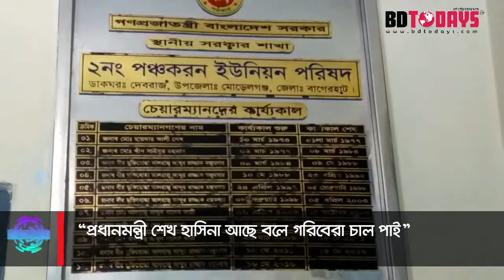প্রধানমন্ত্রী শেখ হাসিনা আছে বলে গরিবেরা চাল পাই || বাগেরহাট || মোড়েলগঞ্জ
বাগেরহাটের মোড়েলগঞ্জে পঞ্চকরণ ইউনিয়নে খারইখালী গ্রামে চন্দ্রবান বিবি (৪৮), সোহেল শেখ (৫৫) বেলায়েত হাওলাদার (৫৫) ও জামিল বর্মা (৫০) এরা সরকারিভাবে বিশেষ ভিজিএফ’র ১০ কেজি চালের সুবিধাভোগী। চাল পেয়ে মনের আকুতি ব্যক্ত করে বলেন, প্রধানমন্ত্রী শেখ হাসিনা ক্ষমতায় আছে বলেই আমাদের মত গরীবেরা চাল পাই।

করোনা ভাইরাসে ঘর থেকে বের হতে পারিনা কাজকর্ম বন্ধ, ছেলে মেয়ে পরিবার পরিজন নিয়ে কি খাবো দুশ্চিন্তায় ছিলাম। সেই মুর্হুতেই সরকারিভাবে মাসে ৩০ কেজি, কুরবানিতে পেলাম ১০ কেজি চাল। এভাবে সুবিধাভোগী অনেকেই সংবাদকর্মীদের কাছে অনেক কথা বলেছেন। তারা প্রাণ খুলে প্রধানমন্ত্রীর জন্য দোয়া করলেন।